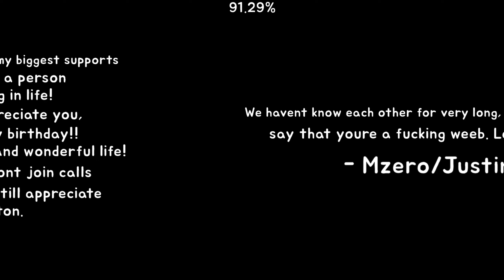"You're Welcome" by Me & Xeph, present for xVoid's birthday! | Geometry Dash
This level was kind of a last minute idea, me and Xeph ended up finishing this in under 2 days. I personally had a lot of fun and took massive inspiration from Navoltski ;D

I really hope you like what we made for you Christian, love you bro!

Lykoz - 00:00
Xeph - 00:18
Lykoz - 00:32
Xeph -  00:47
Lykoz - 1:00
Xeph - 1:15
End - 1:36